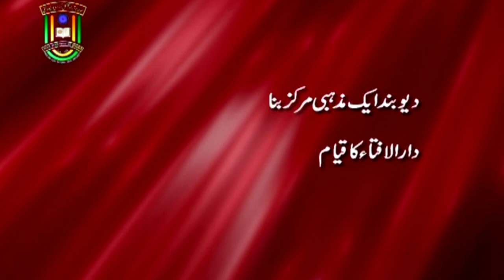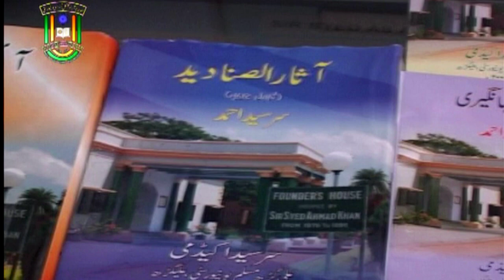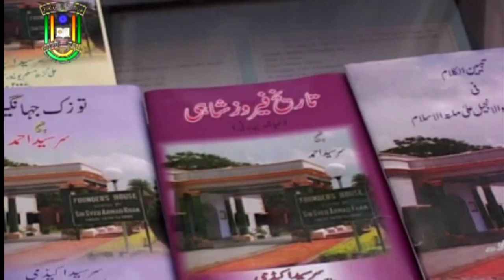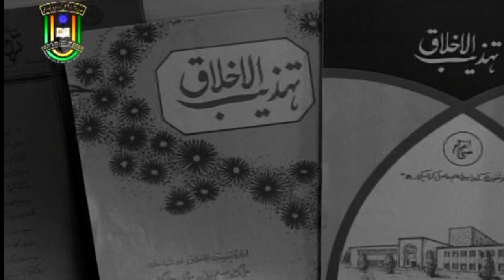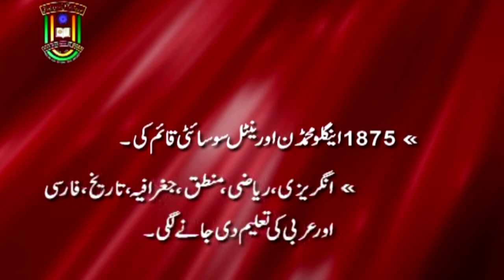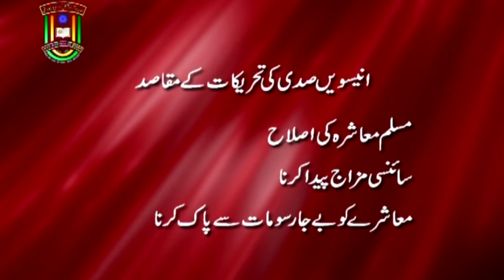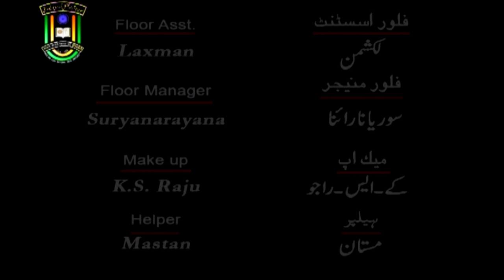Muslim Muashere Mein Islahi Tehreekein | M. A. | 1st year | IMC MANUU